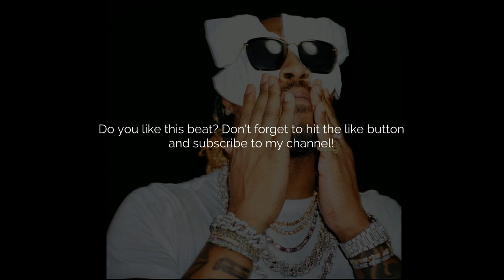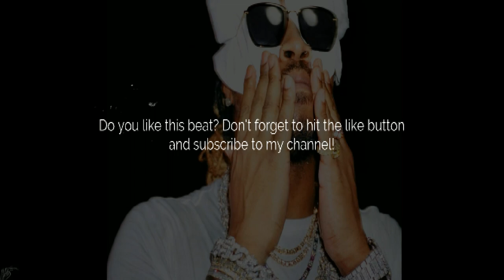Zaytoven Type Beat "Never Stop" (Prod. by Daz)